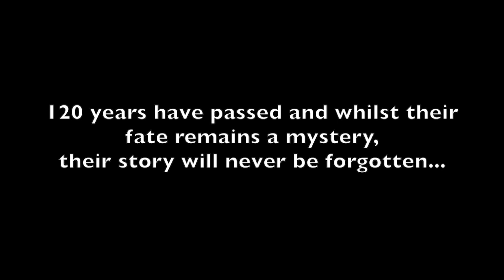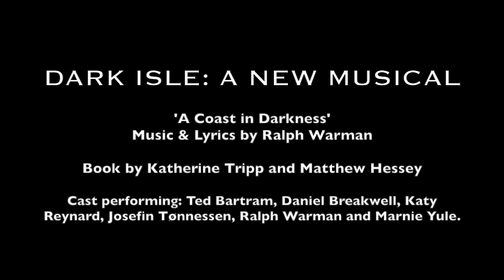Dark Isle - A New Musical (Promo)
Book by Katherine Tripp and Matthew Hessey
Music and Lyrics by Ralph Warman

A new musical based on the mysterious true disappearance of lightkeepers James Ducat, Thomas Marshall and Donald MacArthur from the remote island of Eilean Mòr, Outer Hebrides, Scotland in December 1900.